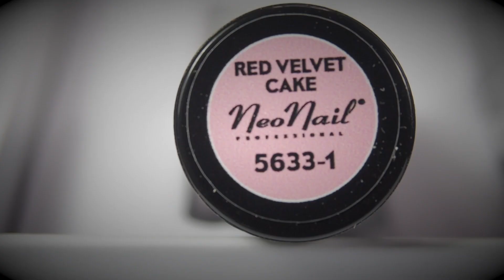Гель-лак №5401 «Nerine Lilly» из коллекции Flowersense от NeoNail Professional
Светло-розовый №5401 «Nerine Lilly» из коллекции “Flowersense” от NeoNail Professional в видеообзоре. Насыщенный розовый с холодным оттенком делает цвет близким к сирени, но флуоресцентная вызывающая нотка не позволяет считать его холодным. Этот культовый цвет, в народе метко названный “барби” — отличное решение для однотонного маникюра, когда хочется в одном цвете отразить всю роскошь и благородство ногтевой пластины и ее безупречную форму. Светящиеся нотки “флуоресцентного” пигмента приковывают внимание даже если никакого другого оформления мастер не задумал.

Гель-лак выпущен в объемах 6 мл.

“Акварель” — специальная линейка гель-лаков, рассчитанная на выполнение дизайна в технике “по-мокрому”. Цвета идеально смешиваются и без дополнительных усилий образуют градиентные переходы. Самостоятельное покрытие этими гель-лаками не выполняется. Для создания эффекта акварели рекомендуется использовать специальные базы Aquarelle от NeoNail Professional. Основа для Акварелей предлагается в белом и прозрачном варианте.

Как и все гель-лаки европейского производителя NeoNail Professional образцы линейки Flowersense отличает:

— плотная консистенция с самовыравнивающейся текстурой;
— укрывистость материала в 1-2 слоя;
— не растекается, не полосит;
— мягкое растворение при снятии;
— идеален, как для однотонных покрытия, так и для градиента;
— безопасность продукции. Продукция изготавливается в Европе, сертифицирована и соответствует стандартам безопасности, утвержденным в Европе, согласно которым к материалам предъявляются строгие требования качества

Вместе с поставкой товара Вы получаете сертификат качества.

Купить светло-розовый №5401 «Nerine Lilly» из коллекции Flowersense с доставкой можно прямо сейчас